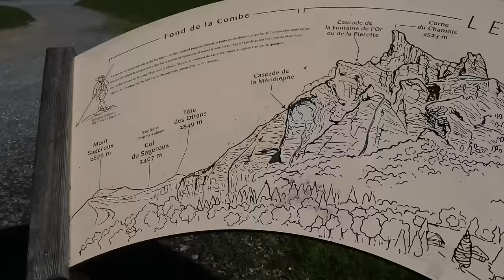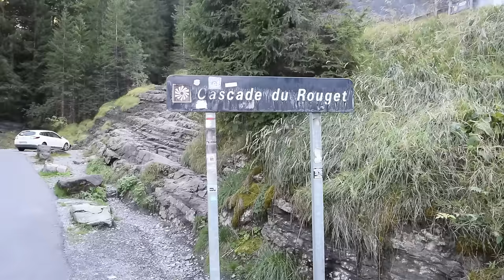ON SE FAIT JETER DE PARTOUT !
Salut à tous , dans cette vidéo direction Sixt Fer à cheval où il pleut les interdictions..
Bonne vidéo les Coccipotes !